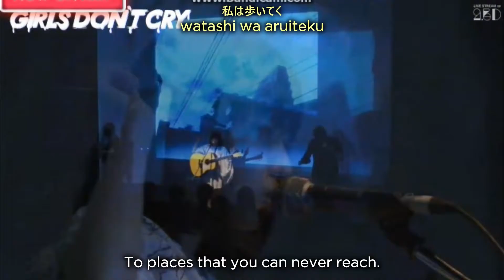Chocolate – Sayuri [Kanji/Romaji/English subbed] (2015.12.03 at Shibuya WWW)